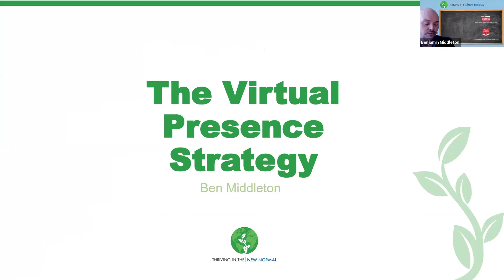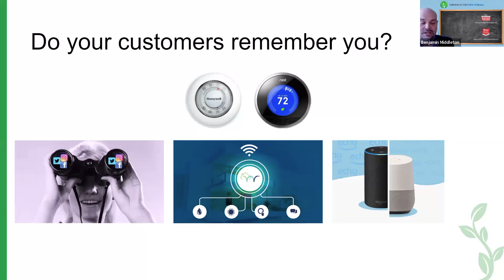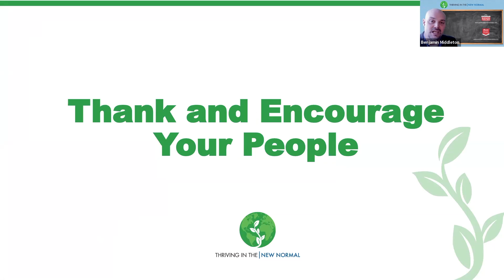Going Virtual | Benjamin Middleton | Goodman Global Group | Week 2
Thriving In The New Normal | Going Virtual | Ben Middleton | Goodman Manufacturing | Adapt To Succeed | Week 2

Positivity is difficult to maintain in such uncertain times. Now is the time to focus on the virtual realm. Direct your thought patterns towards how you can successfully progress to operating online. Your office is wherever you are. Focus on taking the limits off and you will head straight to the top.